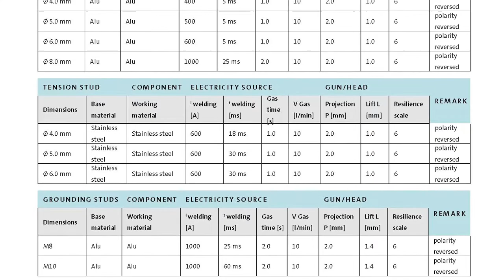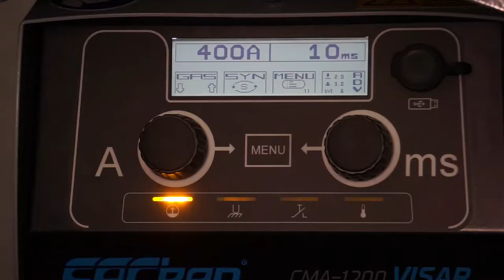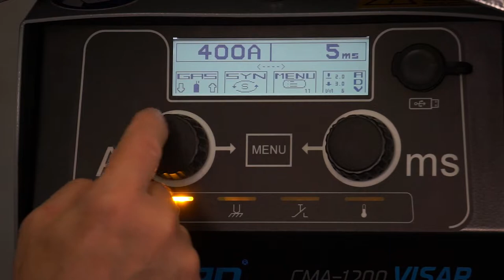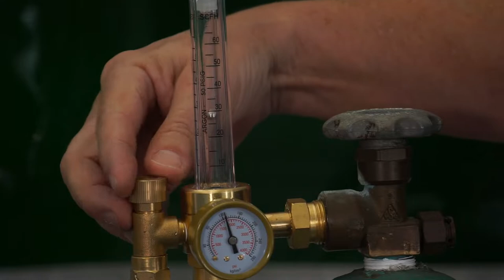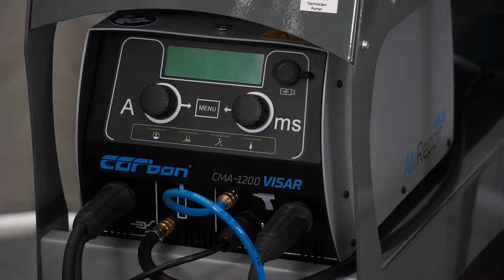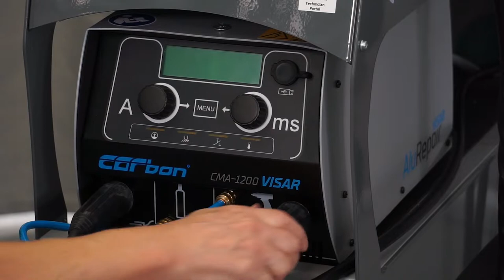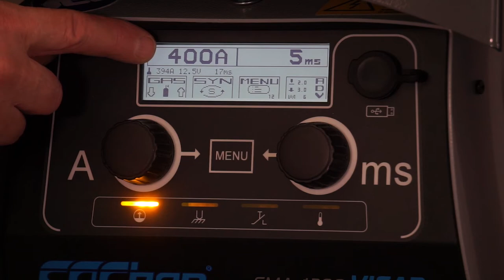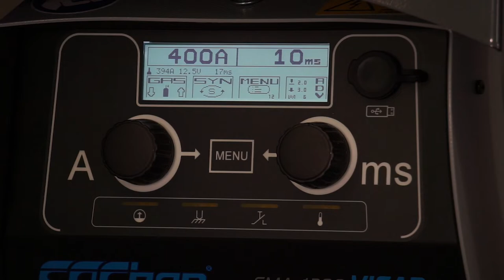VAS 852001A (Carbon Visar) Training Video Part 1 - RAE (Reliable Automotive Equipment)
Part 1 of 3 - Welding Replacement Studs

This video from RAE (Reliable Automotive Equipment) is an introduction training video.

0:32 - Initial Set-up
3:30 - Setting Gas Time in Menu
5:07 - Setting Gas Flow
6:55 - Welding Replacement Studs
24:48 - Ground Studs